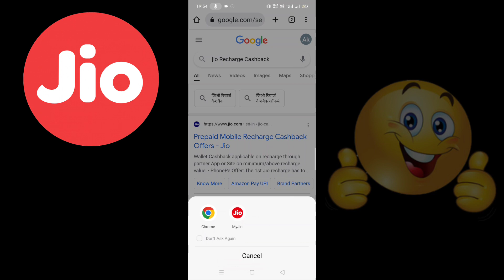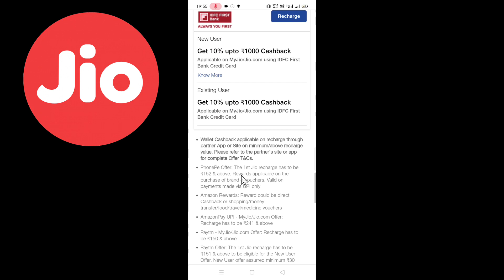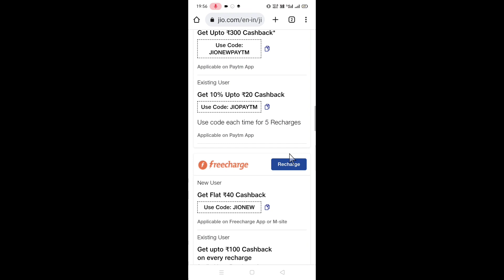Jio ₹150 Flat Cashback Offer 2022 | Jio Recharge Cashback Offer Today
Dosto Aaj Ke Is Video Me Maine Aapko Bataya Hai Jio Sim Par Cashback Kaise Milega Iske Bare Me
Jio Sim Me Cashback Se Recharge Cashback Claim Kaise Kare
Jio Free Cashback Claim 2022
Jio Number Free Data Cashback Claim Kaise Kare
Jio Mart Cashback Claim Kaise Kare
How To Claim Jio Mart Cashback On Jio Sim 2022
Jio Maha Cashback Offers Today
Jio Maha Cashback Claim Kaise Kare
Jio Sim Par 20% Cashback Claim Kaise Kare
Jio Sim Me Cashback Redeem Kaise Kare 2022
Jio Free Cashback Redeem Code Today 2022
Jio Cashback Claim Code 2022
Jio Sim Cashback Claim Code 2022
Jio Latest Cashback Offers 2022
Jio Recharge Cashback Kya Hai Kaise Use Kare
Jio Cashback Offers Kaise Milenge Use Kaise Kare 2022
Jio Cashback Recharge Me Kaise Use Kare 2022
Jio Sim Ka Cashback Recharge Me Kaise Use Kare Mobile Se
Jio Recharge Cashback Use Kare
Jio Mein Cashback Recharge Kaise Kare Cashback Use Kaise Kare 2022
Jio Sim New Cashback Claim Code
How To Get Cashback On Jio Sim
How To Get Cashback On Jio Sim 2022
Jio Sim Me Cashback Kaise Milega